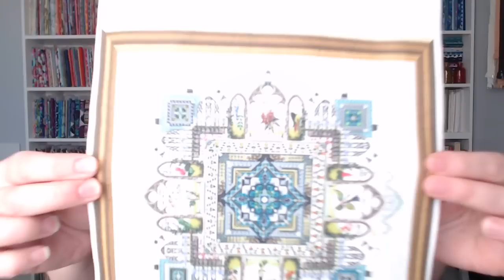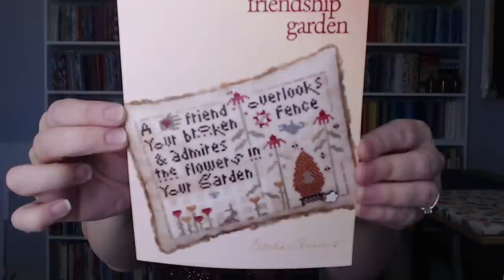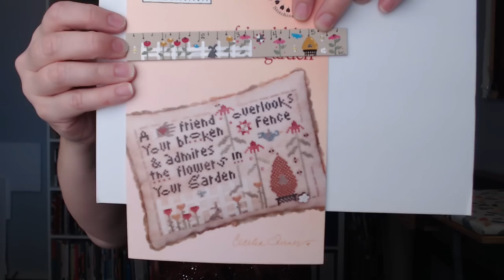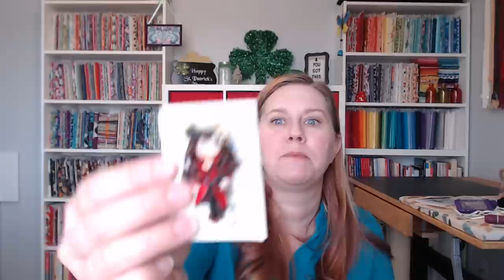Flosstube #74 Stitchy Update: Feb 24th - Mar 1st 2019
SHOPS MENTIONED:

Lil Thread Shop

PROJECTS MENTIONED:

Poison Garden by Chatelaine Designs stitched on 32 count antique white lugana.
Seas The Day SAL by Caterpillar Cross Stitch, stitched on 28 count evenweave
Things Unseen by Lizzie Kate
A Little Luck by Lizzie Kate

PATTERNS MENTIONED:

Little Help From Our Friends Stitching Circle – Friendship Garden by Heart In Hand
Flowers of the Holy Night by Glendon Place

CO-Z Table Base
Samplers & Antique Needlework Quarterly CD 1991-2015